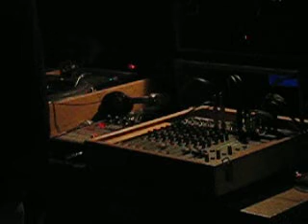2004.01.17 - Sound im Epple-Haus & Skateboard -partyzion.de